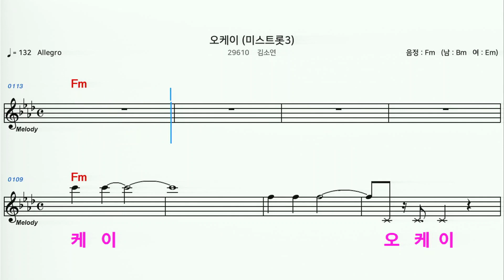(MR) 29610 오케이 - 김소현